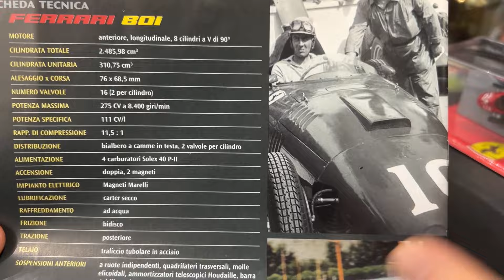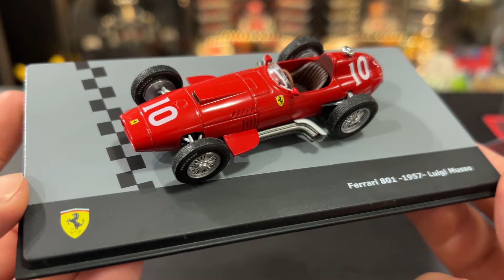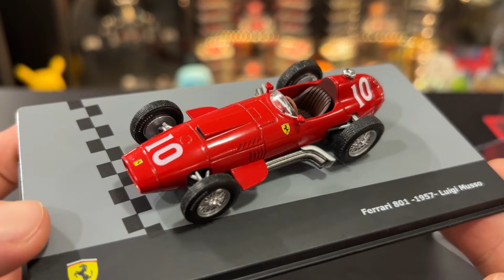FERRARI F1 COLLECTION #83 - 801 - LUIGI MUSSO 1957 - Centauria | Edicola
Ciao ragazzi, in arrivo la 83a uscita della collezione Ferrari F1 Collection! Oggi tocca alla Ferrari 801 di Luigi Musso del 1957! Andiamo!!! 😜